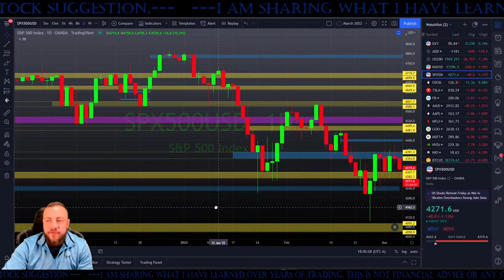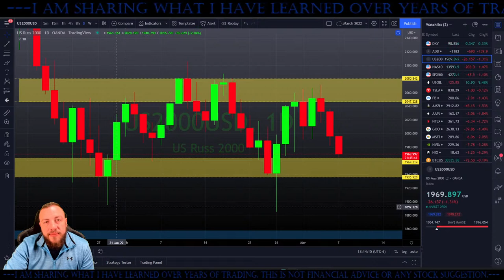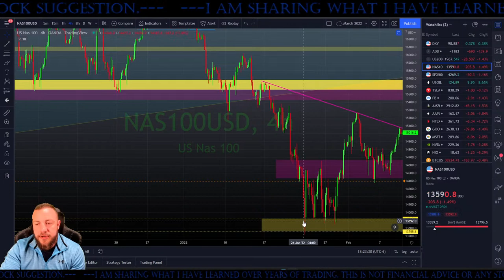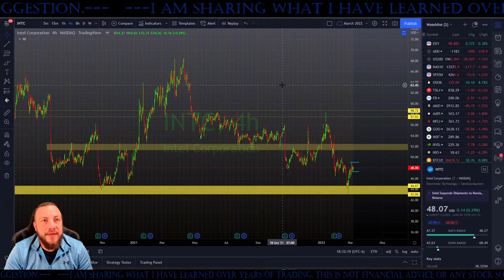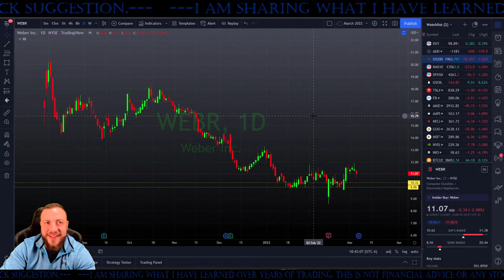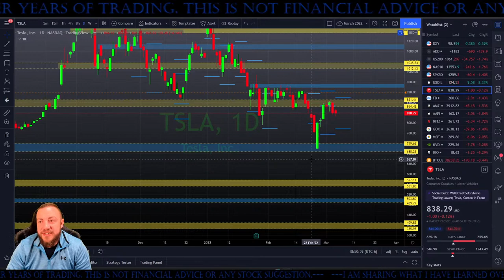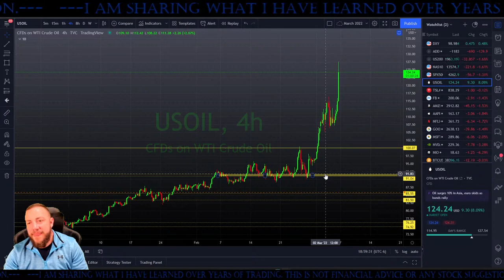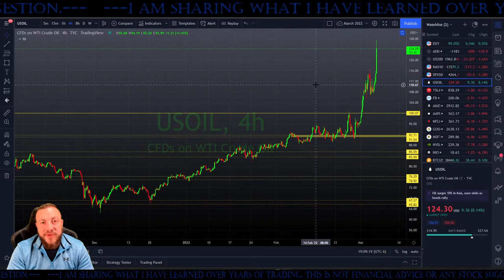Futures Open RED! Stocks Continue To Sell Off! Where Im Selling!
Stock Market Expected Moves Clip

keywords: stock market my thoughts on the current stock market stock market pullback correction crash 2021 evergrande stock market crash blackrock
amzn fb aapl msft     amazon microsoft facebook apple stock stock market crash covid fears